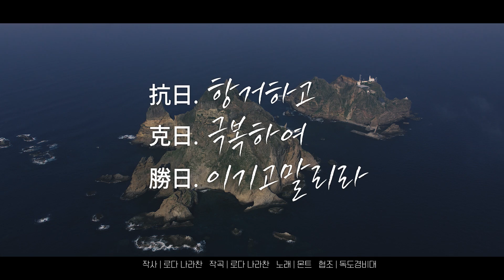몬트(M.O.N.T) - '대한민국만세' [Official music video]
** 뮤직비디오가 촬영된 장소는 독도입니다. 독도는 한국의 아름다운 섬입니다.
독도는 동해(일본해가 아님)에 위치하고 있습니다.
** The place where the music video was filmed is Dokdo.
Dokdo is beautiful island in korea.
Dokdo is located on the East sea. (Not the Sea of Japan)

[Through this song we hope to bring attention to the Korean Island Dokdo is a Korean Natural Monument located in the East Sea.   We hope through Kpop we can introduce this meaningful and beautiful island to oversea fans.  ]

Title : 대한민국만세

자유와 권리를 짓밟은 저들에게
우린 바라지도 않아 Mercy
우리가 원하는 건 한 가지 대한 독립
내 목을 누르고 조여도 외쳐 독립 만세

자유를 얻기 위해 하나로 모여 We are
서로가 서로에게 힘이 되어 We are
저 하늘 위로 태극기를 휘날리며
우린 쉴 틈 없이 외쳐 Korean

그 누구도 우릴 막지 못해
태극기를 높이 들고 만세
짓눌려도 꺾이지 않아
두려움? 전혀! 굴하지 않아

동포에게 고하노니 분연히 떨쳐 일어나
온 힘 모아 항거하고 실력으로 극복해
다시는 지지 않겠나이다 반드시 이겨내겠나이다

잔을 위로 높이
예정된 독립
조국에 경례
대한 항일 만세
대한 극일 만세
대한 승일 만세
대한 독립 만세
대한민국 만세

자기의 몸과 집을 자신이 다스리지 않으면
대신 다스려 줄 사람이 없듯이
자기의 국가와 자기의 민족을 자신이 구하지 않으면
구해줄 사람이 없다는 것을 아는 것이
바로 책임감이요 주인 관념이니
이 말을 새겨듣고
작은 일이라도 내가 맡은 일을 열심히 하겠소
그것이 곧 나라를 사랑하는 것이니

힘을 모아 항거하고 실력으로 극복해

잔을 위로 높이
예정된 독립
조국에 경례
대한 항일 만세
대한 극일 만세
대한 승일 만세
대한 독립 만세
대한민국 만세

잔을 위로 높이
예정된 독립
조국에 경례
대한 항일 만세
대한 극일 만세
대한 승일 만세
대한 독립 만세
대한민국 만세

English Lyrics.
Title : Daehan minguk mansae

Freedom and right that was stepped on by them
We don’t even hope for mercy
All we want is one thing, korean liberty
Even if you press and choke my neck i will shout korean liberty

For freedom we come together as one we are
For each other we become strength for one and another we are
In the sky the korean flag raised up high
We shout Korean without pause

Theres noone that can stop us
We raise the korean flag up high as we say mansae
Neither pressed down or snapped
Afraid? Never! We will never step down

Firing up spirits of Fellow allies
Resisting with all strength and skill to overcome
I will never lose again ! I must overcome this!

Raise up your cups
For The expected liberty
We salute to our country

Korean resistance mansae

Korean restoration mansae
Korean success mansae
Korean liberation mansae
Korean nation mansae

Just like If one does not care about their own body and home there is noone to care
 for you
If one’s own nation’s people does not save their country and people noone will help
That’s called responsibility of the owners
You must carve these words in you
So even the smallest part you are assigned to work hard with all you’ve got
That is called loving your country

Korean resistance mansae

Korean restoration mansae
Korean success mansae
Korean liberation mansae
Korean nation mansae

Korean resistance mansae

Korean restoration mansae
Korean success mansae
Korean liberation mansae
Korean nation mansae

본 영상에 오타가 있음을 알려드립니다.
본 영상 2:00에 나오는 CG 효과에서 '짖눌려도' '꺽이지 않아' 표현이 잘못 표기되어 있습니다.
정확한 표현은 '짓눌려도' '꺾이지 않아' 가 맞습니다.